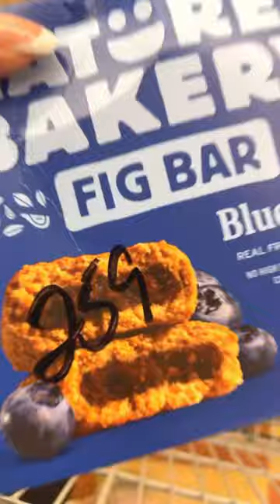Clearance Food Shopping is WINNING!